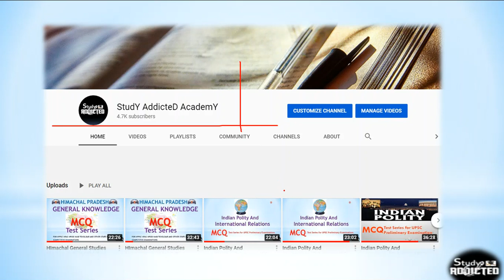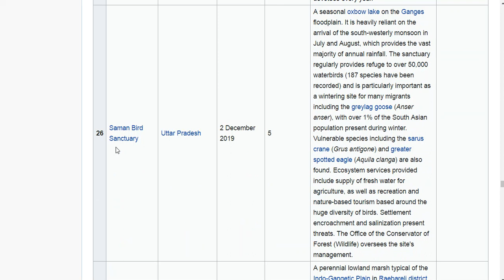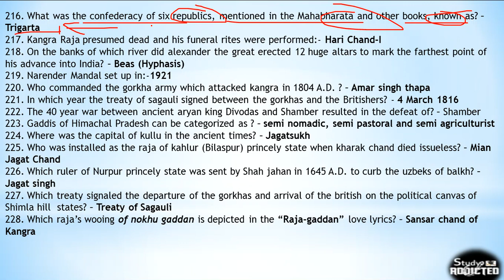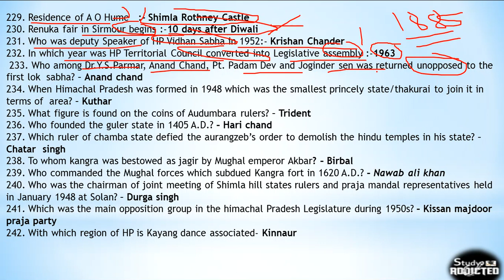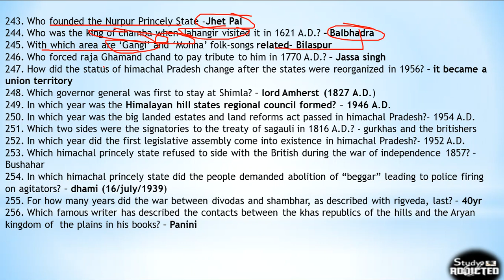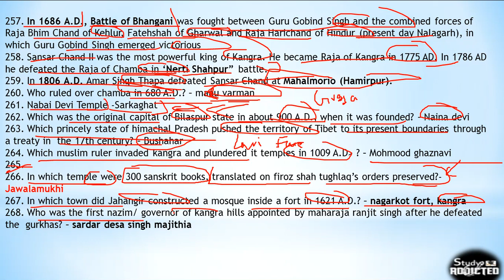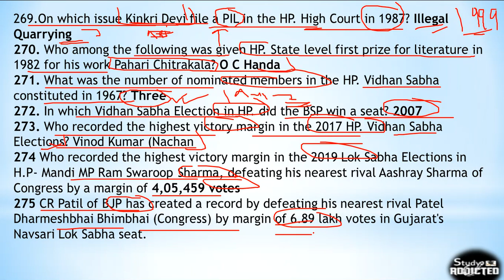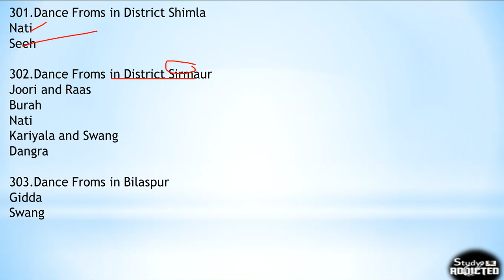HImachal General Studies Most Important 100 Quick Facts Part 3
Himachal Pradesh General Knowledge 100 Quick Facts Series for HPPSC,HPAS,HPSSC,Clerical,Allied,Naib tehsildar or any other State level examinations such as Patwari,JOA IT etc.In this we cover previous year questions paper,current affairs,Economic Survey,Budget etc